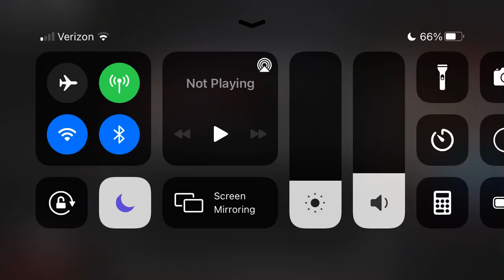Piggy Heist Guide With Friends!